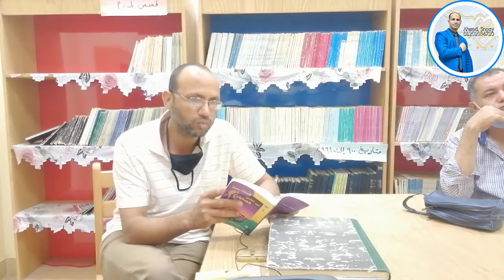قصيدة الشاعر محمد فتحي زاكي من ديوان شعر اغاني الصحراء Desert Song Sahara Song 1 عالم سنوسي 2021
اسعي جاهدا للوصول الي صفحة المحتةي الرائج  من خلال اتباع  السيوا وقواعد الربح من الانترنت  وقواعد الربح من اليوتيوب  واقوم بمشاهدة قنوات  متصدرة البحث  لكي اتعلم منها  مثل دروس اونلاين  وغيرها  واليوم السابع  وقناة الجزيرة  وناشيونال جيوغرافك وعالم  الغرائب و مدينة لعجائب وغيرها تحقيق الربح من اليوتيوب ليس صعب  يجب عليك تحقيق 1000 مشترك و 4000 ساعة مشاهده وفي ظل الاقبال الكبير والترويج للفديوهات والأفكار الجديده وعالم المواقف والتكنولوجيا تستطيع فعل ذلك في حالة تقديم  مشروعات هامة ومواقف كوميدية  ومعلوه تهم الناس
لعبة جننت العالم الشباب والاطفال والكبار بيدور عليها الصباره الشقية اللعبة رقصت المصريين في كل مكان
وكالة ناسا كوكب يصلح للعيش فية به تراب وماء صالح للحياة وقد يمون بديل للارض عالم احمد سنوسي
نبات عجيب به العلاج والداء ويستخدم في العديد من الصناعات منها البارود عالم سنوسي 2021

احمد_سنوسي_الوادي_الجديد عالم احمد سنوسي قران كريم Holy Quran قناة يوتيوب تهتم بالقران الكريم قران كريم بصوت السيخ والقاريء من كل مكان هدفنا توصيل القران الكريم الي الناس ونشر الدين الاسلامي من خلال تلاوتة القران الكريم Holy Quran القران الكريم شفاء وعلاج للناس ونقدم مجموعة من الابتهالات ابتهالات دينية وHoly Quran باصوات مختلفة